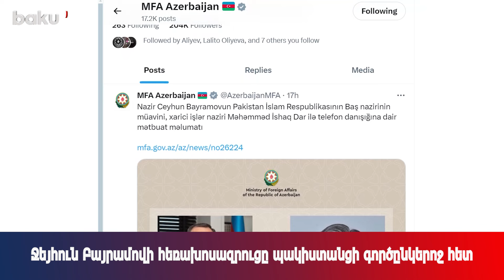Ջեյհուն Բայրամովի հեռախոսազրուցը պակիստանցի գործընկերոջ հետ